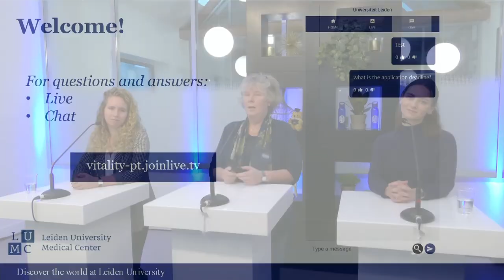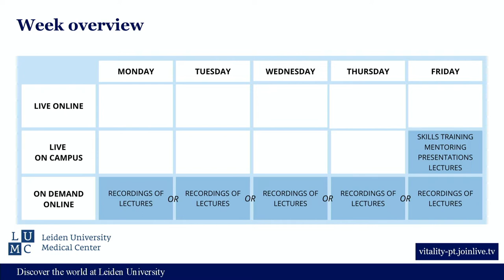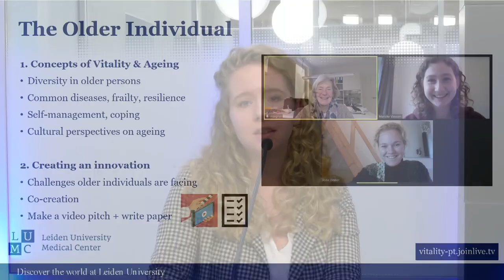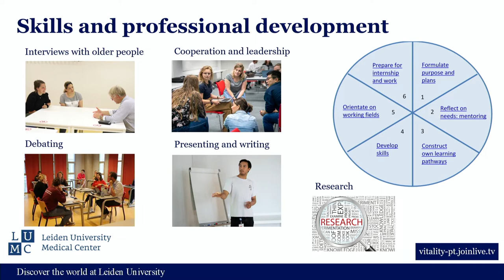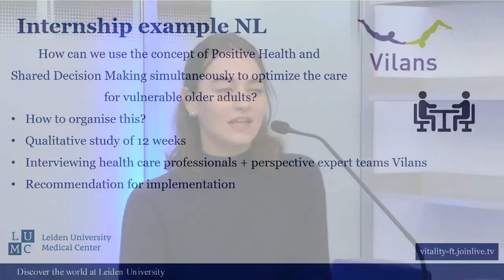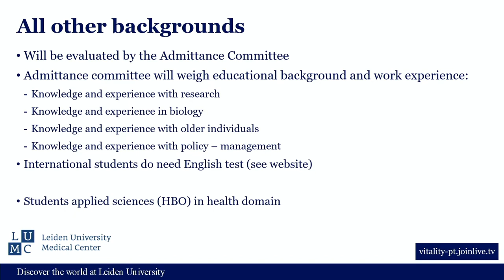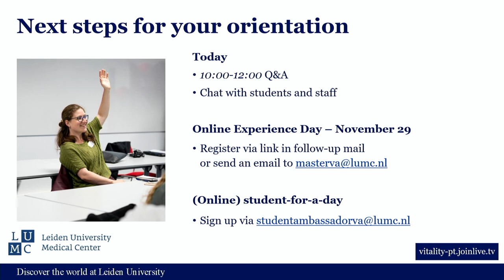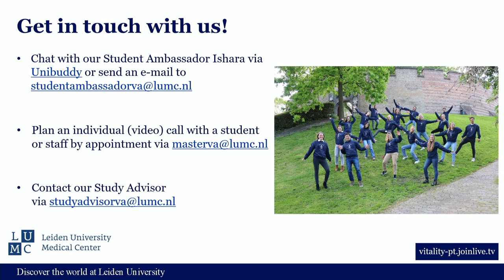Master Vitality and Ageing, parttime programme, November 5th 2021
Programme Director, Jacobijn Gussekloo is joined by two junior lecturers in this presentation. Together they cover topics concerning the field of Vitality and Ageing, what the part-time programme offers and what pursuing this form of education means for students.

During this live session, the on-line audience had the opportunity to ask questions, which are answered through out this presentation.

This programme is a Master's programme offered at the faculty of Medicine at Leiden University: Leiden University Medical Center (LUMC)